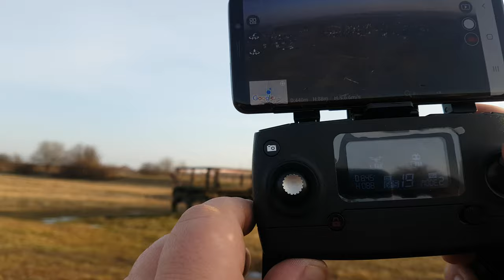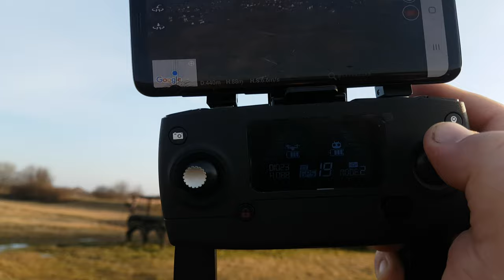dron mjx bugs max dystans ODC 2